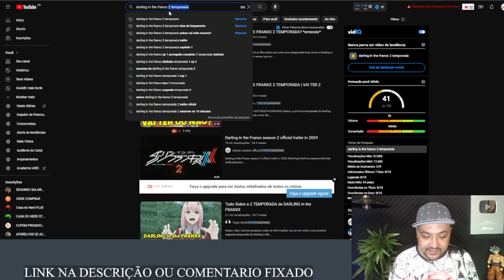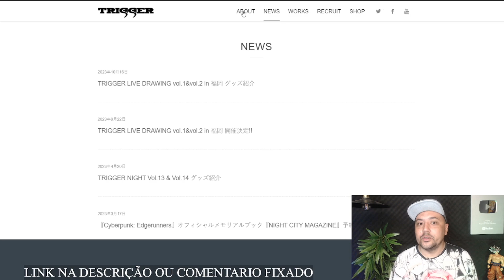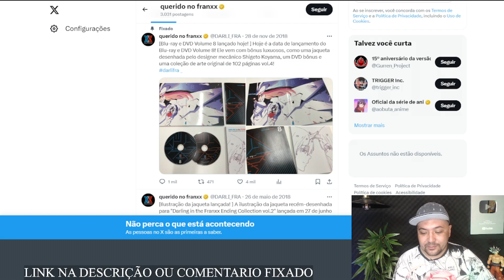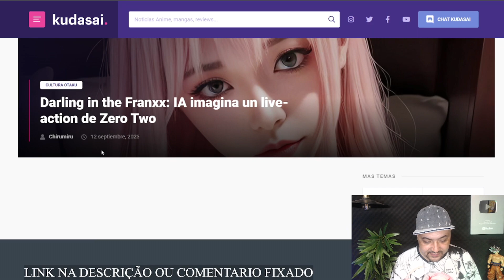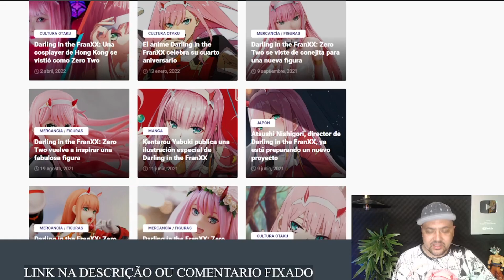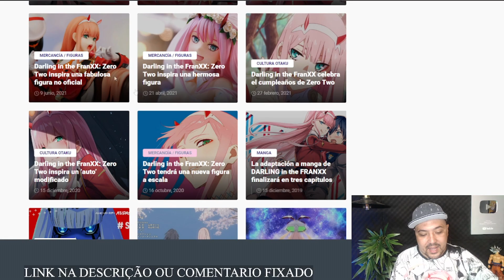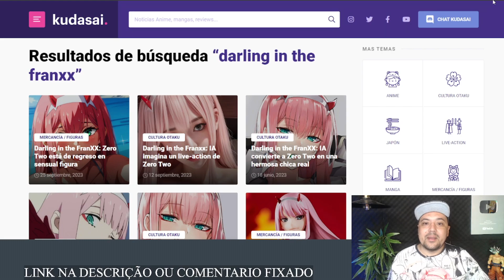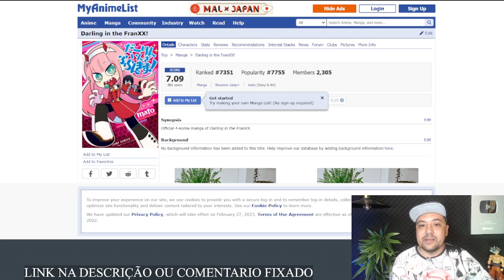DARLING IN THE FRANXX 2 TEMPORADA - O Que tão Fazendo com a Zero Two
🕒🕒 SESSÕES 🕒🕒
00:00 Revelando tudo
02:00 Assunto Principal
03:50 Dica Surpresa

AVISO!